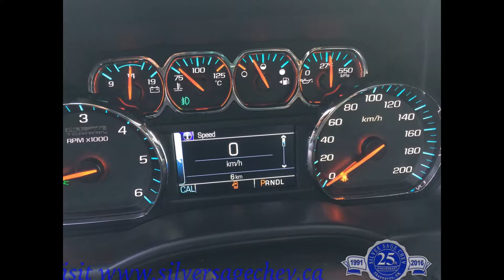Stock# T17120 Brand new 2017 GMC Sierra 1500 All Terrain X SLT Crew Cab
Stock# T17120 MSRP $65,825

INTRODUCING THE SIERRA 1500 ALL TERRAIN X
WITH ELEVATED OFF-ROAD CAPABILITY AND A BOLD LOOKS TO MATCH, THE NEW SIERRA 1500 ALL-TERRAIN X IS A PREMIUM-GRADE PICKUP THAT’S PERFECTLY AT HOME OFF THE BEATEN PATH.

A powerful 5.3-liter V-8 engine is standard, while a new stainless steel performance exhaust system delivers both a bold exhaust note and increased performance. In fact, with 33 percent less backpressure than the stock exhaust, All Terrain X’s performance exhaust provides a 10-horsepower gain over the base 5.3-liter V8, bringing peak power ratings to 365 hp at 5600 rpm and 383 lb-ft of torque at 4100 rpm. Additionally, the Sierra 1500 All Terrain X’s unique black-painted 18-inch wheels are wrapped in rugged Goodyear Duratrac Mud-Terrain 265/65R18SL tires. Four-wheel drive is standard, as is an Eaton automatic locking rear differential. In situations with low traction, this differential automatically channels power to the wheel with the most traction in order to keep the Sierra All Terrain X moving forward. All Terrain X builds upon the bold exterior treatment forged by the Sierra All Terrain with unique exterior elements. A new black sport bar is standard equipment, and provides a convenient mounting point for LED off-road lights, which are available as a dealer-installed accessory. New black sport steps further provide a rugged appearance while simultaneously improving cab entry and egress. Body-colored door handles and body side moldings – along with matching bumpers and grille surround -- gives the Sierra 1500 All Terrain X a clean, bold monochromatic appearance. Black beltline moldings and black B-pillar appliques are also unique to the Sierra 1500 All Terrain X, and complement the distinctive black chrome grille insert.

With very attractive rebates and programs, our new inventory is ever changing. We try to deduct available rebate amounts right off the prices, but rebates are subject to change without notice and some require specific qualifications.

At Silver Sage Chev, we know that you appreciate a great value, and we know that your time is of great value... so if you're value shopping, don't forget how close to home Shaunavon is. Save time in purchasing and save time when you need service. Shop Shaunavon and save money. We're not into who's the king of this, or the queen of that... we're normal folks just like you. No gimmicks, no grand schemes... just good value from your local neighbor. Silver Sage Chev is the SOUTHWEST’S GM dealership.

Silver Sage Chev is a proud member in good standing of the Saskatchewan Auto Dealer's Association (SADA). Dealer License # 910995